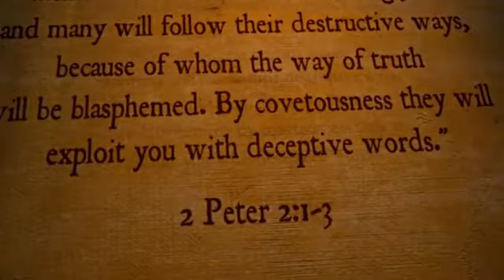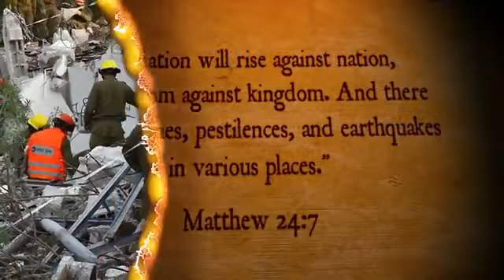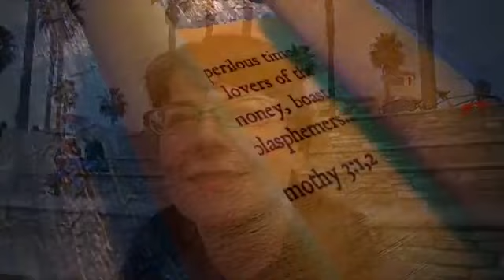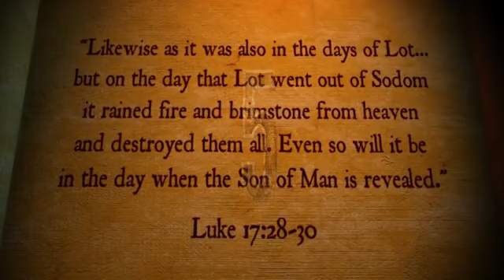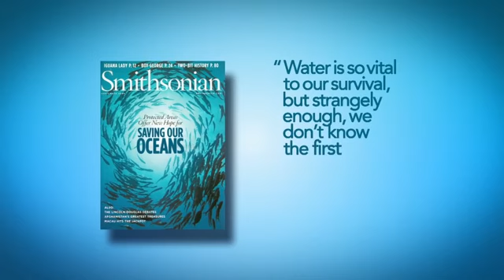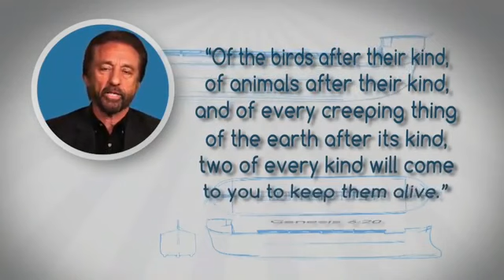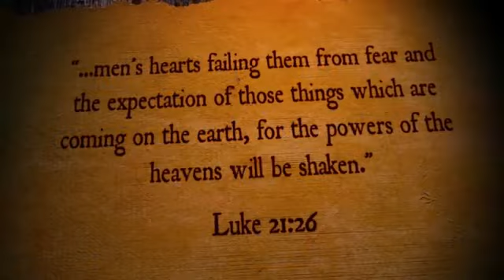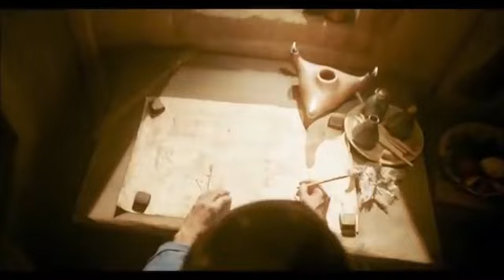Noe Ray Comfort Lektor PL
Czy Noe istniał naprawdę? W jaki sposób ludzkość dziś jest podobna do ludzkości z czasów Noego? Czy zbliżamy się do czasów ostatecznych? Na jakiej podstawie można to stwierdzić?